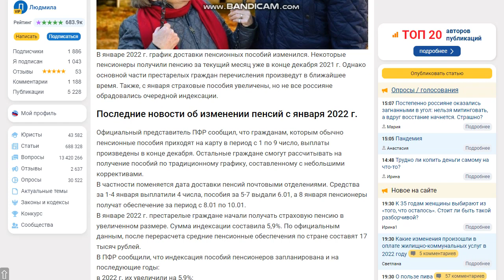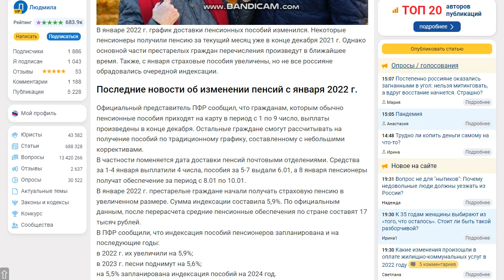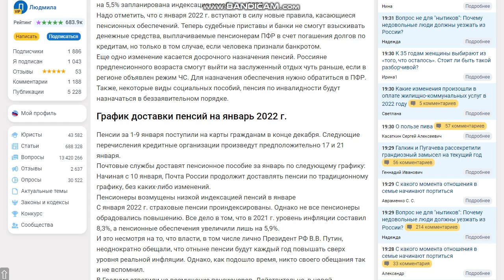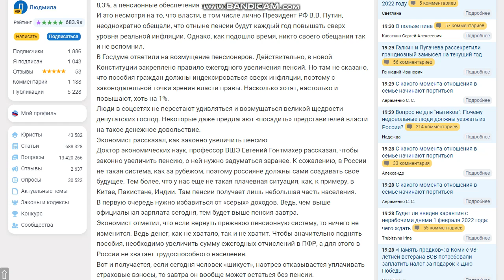График доставки пенсий и индексации пособий пенсионерам в январе 2022 года последние новости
В январе 2022 г. график доставки пенсионных пособий изменился. Некоторые пенсионеры получили пенсию за текущий месяц уже в конце декабря 2021 г. Однако основной части престарелых граждан перечисления произведут в ближайшее время. Также, с января страховые пособия увеличены, но не все россияне обрадовались очередной индексации.

Последние новости об изменении пенсий с января 2022 г.
Официальный представитель ПФР сообщил, что гражданам, которым обычно пенсионные пособия приходят на карту в период с 1 по 9 число, выплаты произведены в конце декабря. Остальные граждане смогут рассчитывать на получение пособий по традиционному графику, составленному с небольшими коррективами.

В частности поменяется дата доставки пенсий почтовыми отделениями. Средства за 1-4 января выплатили 4 числа, пособия за 5-7 выдали 6.01, а 8 января пенсионеры получат обеспечение за период с 8.01 по 10.01.

В январе 2022 г. престарелые граждане начали получать страховую пенсию в увеличенном размере. Сумма индексации составила 5,9%. По официальным данным, после перерасчета средние пенсионные обеспечения по стране составят 17 тысяч рублей.

В ПФР сообщили, что индексация пособий пенсионеров запланирована и на последующие годы:

в 2022 г. их увеличили на 5,9%;

в 2023 г. песни поднимут на 5,6%;

на 5,5% запланирована индексация пособий на 2024 год.

Надо отметить, что с января 2022 г. вступают в силу новые правила, касающиеся пенсионных обеспечений. Теперь судебные приставы и банки не смогут взыскивать денежные средства, выплачиваемые пенсионерам ПФР в счет погашения долгов по кредитам, но только в том случае, если человека признали банкротом.

Еще одно изменение касается досрочного назначения пенсий. Россияне предпенсионного возраста смогут выйти на заслуженный отдых чуть раньше, если в регионе объявлен режим ЧС. Для назначения обеспечения нужно обратиться в ПФР.

Также, некоторые виды социальных пособий, пенсия по инвалидности будут назначаться в беззаявительном порядке.

График доставки пенсий на январь 2022 г.
Пенсии за 1-9 января поступили на карты гражданам в конце декабря. Следующие перечисления кредитные организации произведут предположительно 17 и 21 января.

Почтовые службы доставят пенсионное пособие за январь по следующему графику:

Начиная с 10 января, Почта России продолжит доставлять пенсии по традиционному графику, без каких-либо изменений.

Пенсионеры возмущены низкой индексацией пенсий в январе

С января 2022 г. страховые пенсии проиндексированы. Однако не все пенсионеры обрадовались повышению. Все дело в том, что в 2021 г. уровень инфляции составил 8,3%, а пенсионные обеспечения увеличили лишь на 5,9%.

И это несмотря на то, что власти, в том числе лично Президент РФ В.В. Путин, неоднократно обещали, что отныне пенсии будут каждый год повышать сверх уровня реальной инфляции. Однако, как подошло время, никто своего обещания так и не вспомнил.

В Госдуме ответили на возмущение пенсионеров. Действительно, в новой Конституции закреплено правило ежегодного увеличения пенсий. Но там не сказано, что пособия граждан должны индексироваться сверх инфляции, поэтому с законодательной точки зрения власти правы. Насколько хотят, настолько и повышают, хоть на 1%.

Некоторые даже предлагают «посадить» представителей власти на такое денежное довольствие.

Экономист рассказал, как законно увеличить пенсию

Доктор экономических наук, профессор ВШЭ Евгений Гонтмахер рассказал, чтобы законно увеличить пенсию, о ней нужно задуматься заранее. К сожалению, в России не такая система, как за рубежом, поэтому россияне должны сами создавать свое будущее. Тем более, что у нас еще не такая плачевная ситуация, как, к примеру, в Китае, Пакистане, Индии. Там пенсии получает лишь небольшая часть населения.

В первую очередь нужно избавиться от «серых» доходов. Ведь, чем выше официальная зарплата сегодня, тем будет выше пенсия завтра.

Экономист отметил, что если вернуть прежнюю пенсионную систему, то ничего не изменится. Ведь денег, как не хватало, так и не хватит. Чтобы значительно поднять пособия, необходимо увеличить сумму ежегодных отчислений в ПФР, а для этого в России не хватает трудоспособного населения.

Вот и получается, если сегодня человек «шикует», наотрез отказывается уплачивать страховые взносы, то завтра он вообще может остаться без пенсии.